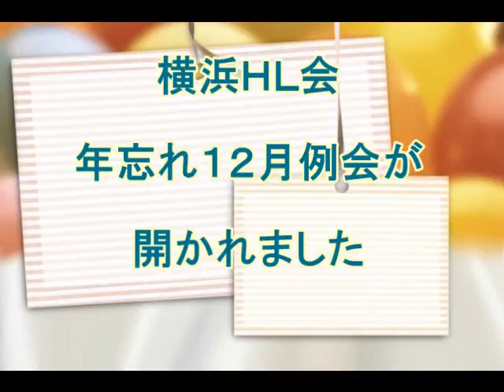横浜ＨＬ会年忘れ１２月例会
年も押し詰まった、１２月２７日、横浜ＨＬ会の１２月例会が忘年会を兼ねて開かれました。埼玉から河野さんも久しぶりに参加。総勢１２名で今年の無事を祝いました。